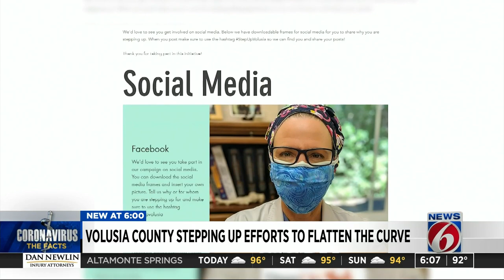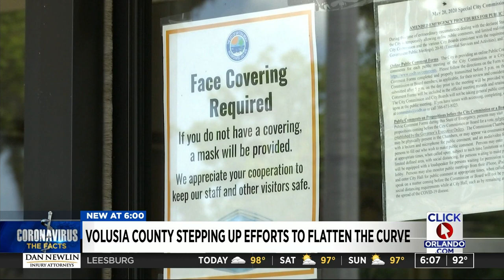Daytona Beach approves new mask mandate to stop spread of COVID-19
With COVID-19 cases on the rise, leaders in Daytona Beach on Friday approved a new mandate that requires residents to wear masks while in public.